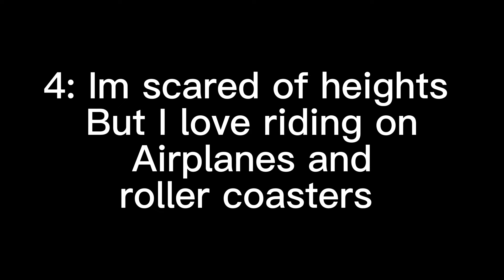Things about me that make no sense (part 1/2 maybe 3)